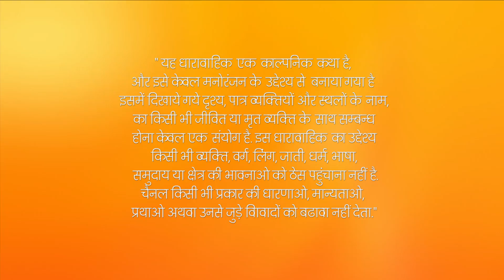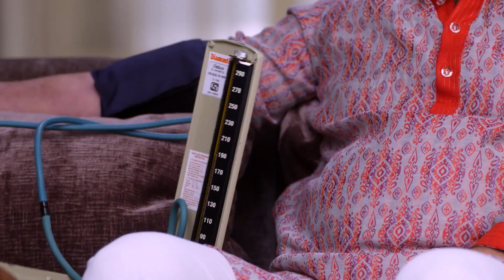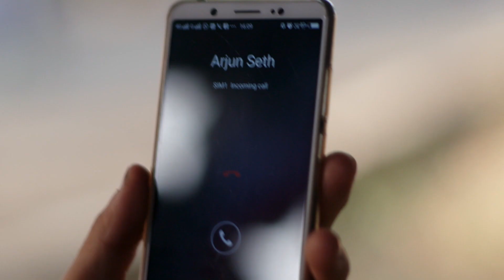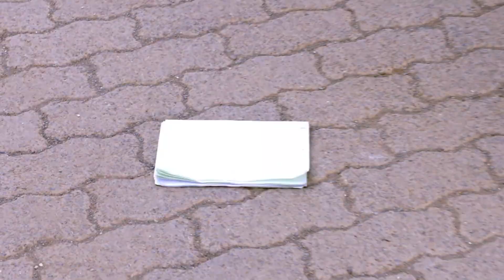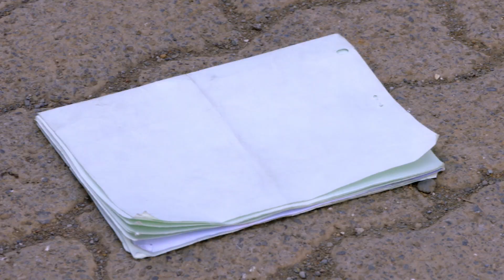Woh Apna Sa - Full Ep - 245 - Aditya, Jia, Nisha, Dr. Akash - Zee TV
Nisha Threatens Arjun And Returns To The Jindal House. Arjun Gets Devastated On Learning About Jia's Death. Chinni Overhears Arjun And Nisha's Conversation Regarding The Same.